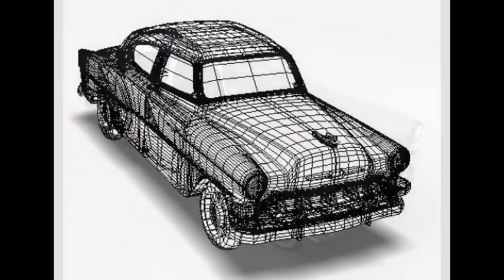3D Model Chevy Bel Air at 3DExport.com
Download 3D Model Chevy Bel Air c4d, obj, 3ds, fbx at 3DExport.com

3D Models → Cars → Classic Cars → Chevy Bel Air

Download Files:
3DS MAX ver.2014: max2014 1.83 MB
3DS MAX ver.2014: max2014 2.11 MB
3DS MAX ver.2014: max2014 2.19 MB
Maya: ma 3.12 MB
3DS MAX ver.2014: max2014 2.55 MB
Wavefront OBJ: obj 991.83 kb
Adobe Photoshop: psd 4.86 MB
Softimage XSI: xsi 1.91 MB